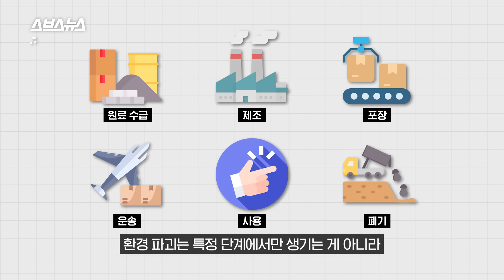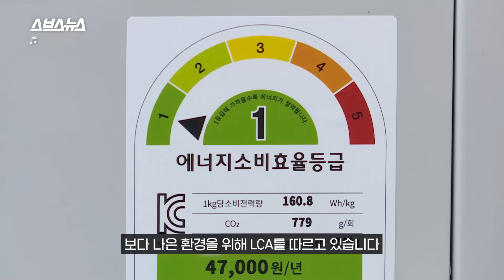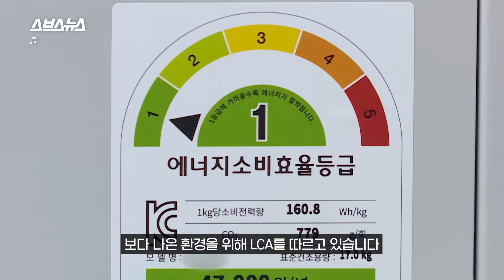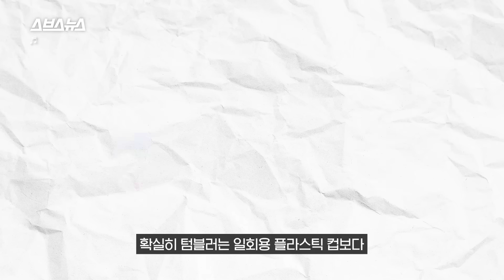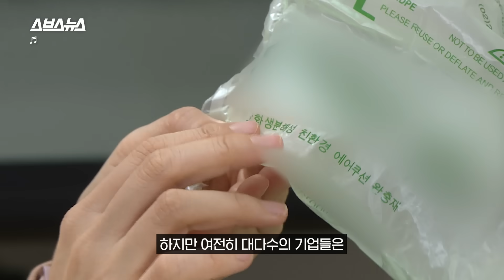분리수거 열심히 하고 있다면, 꼭 한번 생각해 봐야 할 사실들 / 스브스뉴스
일회용 비닐봉투를 줄이고 튼튼한 가방 하나를 오래 쓰자는 취지로 탄생한 에코백.
하지만 에코백을 만들고 운송하는 과정에서부터 이미 환경 파괴가 발생하기 때문에,
가방을 한두 번 재사용하는 것만으로는 환경에 별로 도움이 되지 않습니다.

이처럼 지금까지의 환경 이야기는 대부분 쓰레기 줄이기, 즉 폐기 단계에 집중돼 있었습니다.
하지만 거대한 환경 문제에서 폐기 단계에‘만’ 집중하는 건 나무만 보고, 숲은 보지 못하는 것과 마찬가지죠.

그래서 최근 주목받고 있는 개념이 있으니...
바로 LCA(Life Cycle Assessment)! 우리 말로 ‘전 과정 평가’입니다.

환경을 바라보는 시야를 넓혀주는 LCA의 철학,
스브스뉴스가 소개해 드립니다.